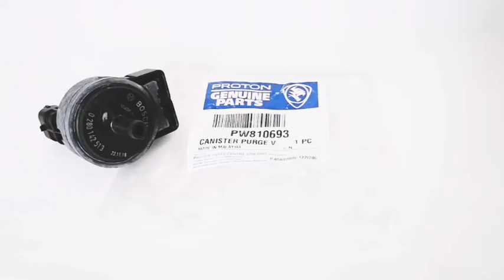PW810693 CANISTER PURGE VALVE PROTON SAGA BLM/FLX/FL, PERSONA, GEN2, EXORA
PROTON GENUINE PARTS

Manifold Canister Purge Valve
- Part number: PW810693
- Application:
• Saga BLM/FLX/FL
• Gen2
• Persona
• Exora

💯 ORIGINAL